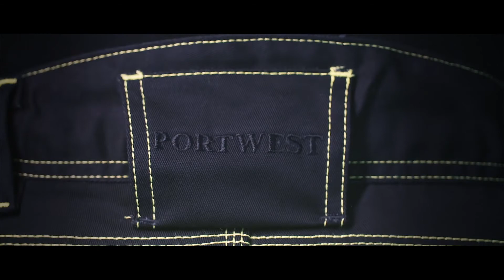Portwest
Portwest joins NAFECO to welcome you to the 2021 NAFECO Virtual Expo